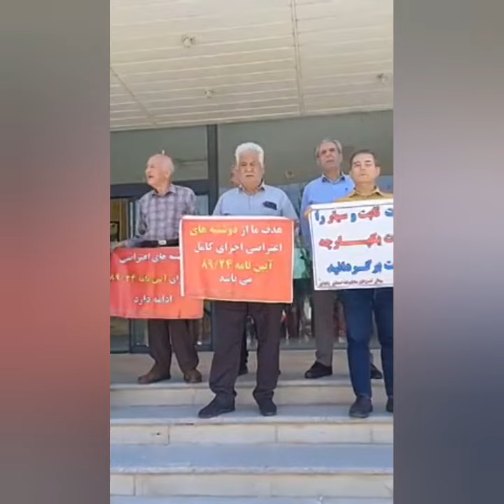سرخط خبرهای کارگر نیوزدوشنبه ۴ تیر ماه ۱۴۰۳، برابر با 24.6.2024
اعتصاب وارد پنجمین روز شد
اعتصاب بیش از ۲۰ هزار کارگر در نزدیک به ۹۰ شرکت نفت و گاز
کمپین۱۴_۱۴

گسترش دامنه اعتصاب کارگران پروژه ای پیمانی صنعت نفت

گردهمایی بازنشستگان مخابرات در شهرهای مختلف

جنگ خیابانی علیه زنان به مدارس رسید: ممانعت از ورود ۷ دانش‌آموز دبیرستانی دختر برای شرکت در آزمون به بهانه حجاب اجباری!

جانباختن و مصدومیت ٩ کارگر در شهرهای مختلف

تجمع اعتراضی کارگران شهرداری و پاکبان‌ها در آبادان

گردهمایی بازنشستگان صنعت مس در کرمان

تجمع  اعتراضی بازنشستگان مخابرات در  شهرهای سنندج ،هرمزگان، مریوان و تبریز

تجمع اعتراضی بازنشستگان  مخابرات زنجان   و بیجار/استان کردستان

اسلام‌آباد غرب؛ جان باختن یک کارگر در پی حوادث ناشی از کار

قتل یک زن جوان در خرم‌آباد به دست همسرش

قتل یک زن جوان توسط همسرش در استان خراسان شمالی

قتل فجیع یک زن با انگیزه ناموسی در سنندج

شهر بیضاء/استان فارس؛ یک مرد همسر و سه فرزند دخترش را به قتل رساند

محمد حبیبی سخنگوی کانون صنفی معلمان بار دیگر به دادگاه احضار شد

ارومیه؛ تایید حکم سه سال حبس مهدی مجیدی اهل بوکان در دادگاه تجدیدنظر

بندرلنگه؛ جان باختن یک کودک بلوچ در پی غرق  شدگی

کرج؛ محکومیت مهدی ثابتی به سه سال حبس

پرونده‌سازی علیه مریم اکبری به دستور ستاد اجرای فرمان خمینی

میناب؛ توقیف ده‌ها خودروی سوختبر

آزادی برابری حاکمیت شورایی
کانال خبری سیاسی کاگر نیوز

دوشنبـــه ۴ تیر ماه ۱۴۰۳